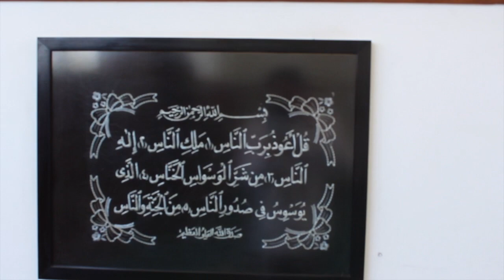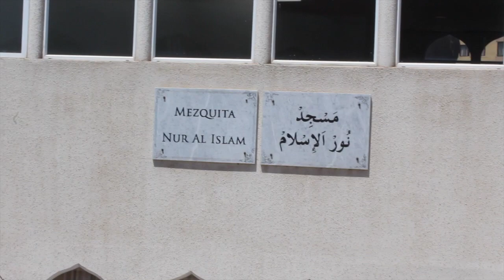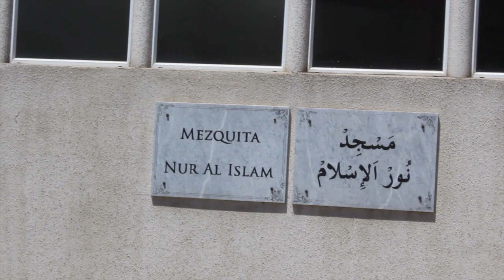Very beautiful mosque Nur al islam in San Bernardo Chile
Mosque Nur Al islam in San Bernardo de Chile.

There is a very beautiful mosque. I went to this mosque today.
Syrians, Palestinians and Chilean Muslims also come to pray in this mosque.
The people of Syria, the people of Palestine, you will find a lot of people at the place where this mosque is located and they have built a restaurant there and the name of the place is as follows.
San Bernardo Santiago de Chile.
Secondly you will also find halal food here at this place.
If you ever come for a walk, go to this place, see the mosque and see this place too. It is very lovely.

بہت ہی خوبصورت مسجد ہے آج میں گیا تھا اس مسجد میں بہت ہی دل کو سکون ملا.
اس مسجد میں نماز پڑھنے کے لئے سیریا کے لوگ فلسطین کے لوگ اور چلین مسلم بھی آتے ہیں.
جس جگہ پر یہ مسجد ہے اس جگہ پر سیریا کے لوگ فلسطین کے لوگ آپ کو بہت زیادہ ملیں گے اور ریسٹورنٹ بھی بنائے ہوئے ہیں ان لوگوں نے وہاں پر اور جگہ کا نام یہ ہے.
دوسرا آپ کو یہاں پر حلال کھانا بھی مل جائے گا اس جگہ پر.
چلی آپ کبھی بھی آئیں گھومنے کے لیے تو اس جگہ پر جائیں مسجد کو دیکھیں اور اس جگہ کو بھی دیکھیں بہت ہی پیاری ہے.

Hay una mezquita muy hermosa. Fui a esta mezquita hoy.
Sirios, palestinos y musulmanes chilenos también vienen a rezar a esta mezquita.
El pueblo de Siria, el pueblo de Palestina, encontrará mucha gente en el lugar donde se encuentra esta mezquita y han construido un restaurante allí y el nombre del lugar es el siguiente.
En segundo lugar, también encontrará comida halal aquí en este lugar.
Si alguna vez vienes a caminar, ve a este lugar, ve la mezquita y ve este lugar también. Es muy lindo.